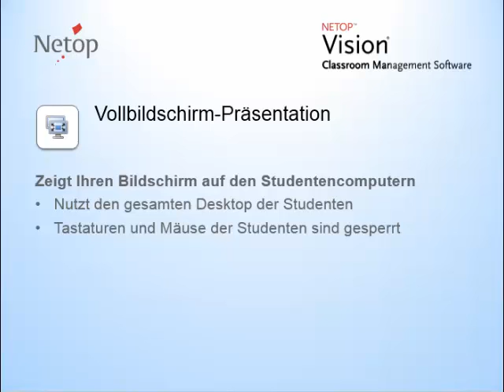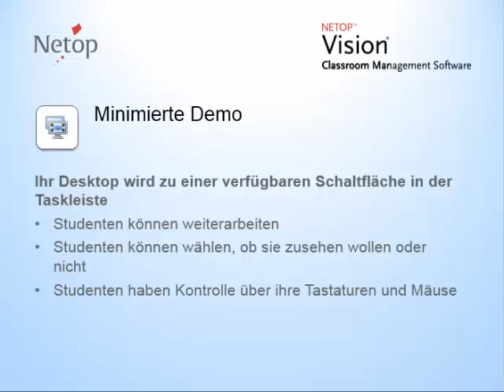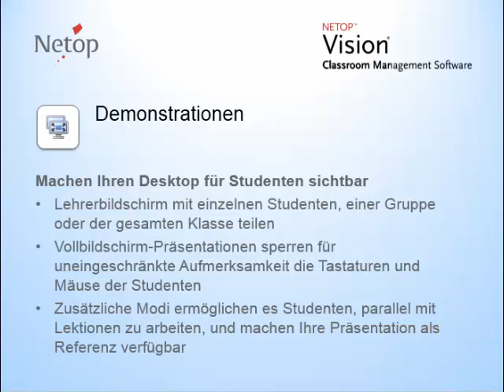Schülern Lerninhalte präsentieren (Demo) (German)